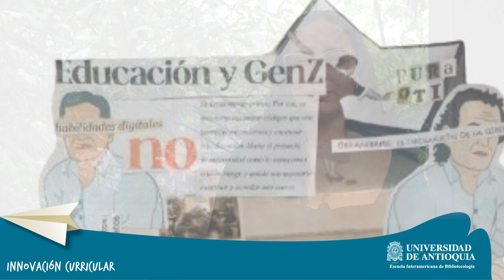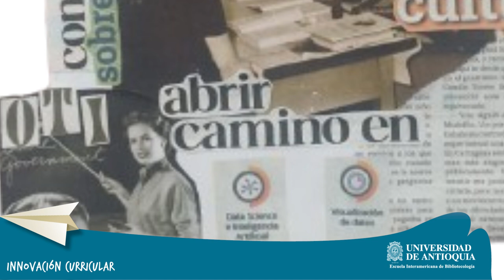Mariana Escobar, ganadora del 1° Concurso Historias de Salón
Mariana Escobar, estudiante de la EIB, fue una de las ganadoras del primer concurso Historias de Salón, con la propuesta del formato Collage.
El tema giró entorno a las reflexiones sobre las relaciones pedagógicas, las didácticas y la evaluación.
Este concurso hace parte de un conjunto articulado de acciones pedagógicas que ha emprendido el equipo de Gestión del Cambio y las Comunicaciones del Proyecto de Innovación Curricular, con el fin de sensibilizar y ambientar los cambios que se pretenden incorporar en las estructuras organizacionales y en las dinámicas e interacciones cotidianas entre estudiantes y profesores.
A través de este concurso se quiere, además, incentivar el pensamiento crítico y creativo de los/as estudiantes.
Esta primera entrega del concurso, es una apuesta por generar reflexiones frente a cómo estamos y cómo nos proyectamos en temas fundamentales tales como: las formas como interactuamos y nos relacionamos con nuestros/as profes y entre nosotros/as/es mismos/as/es, las estrategias didácticas y metodológicas que usan nuestros/as profes para enseñarnos y las estrategias evaluativas que usan para evaluarnos y saber qué hemos aprendido.